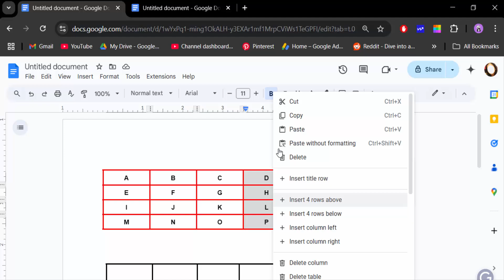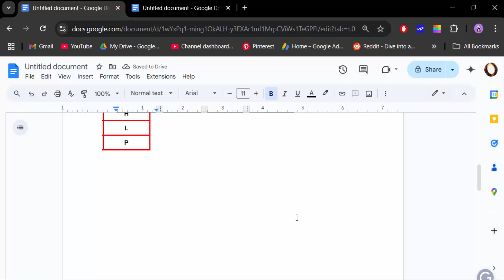How to copy a table in Google Docs without losing formatting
Hello everyone, Today I will present you, How to copy a table in Google Docs without losing formatting.

If you have any special tutorial requests, please post them below this video.